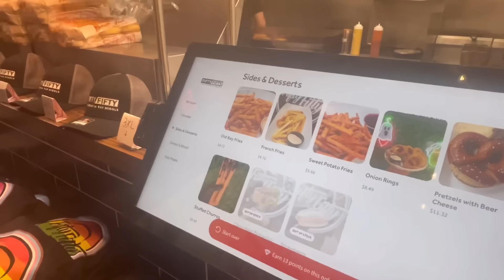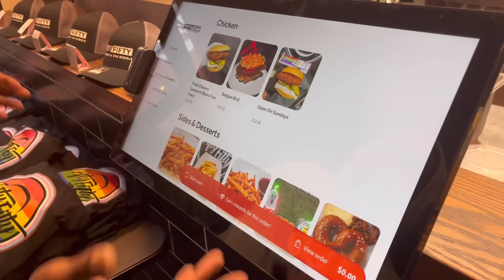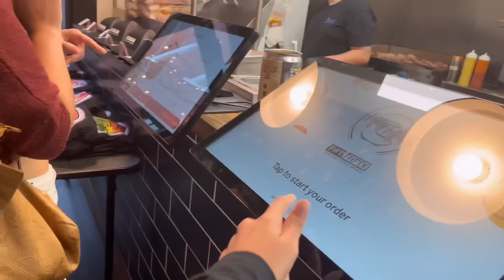Trying the spiciest smash burger